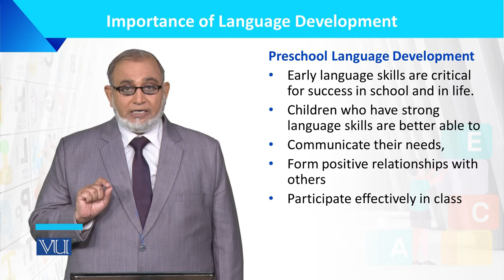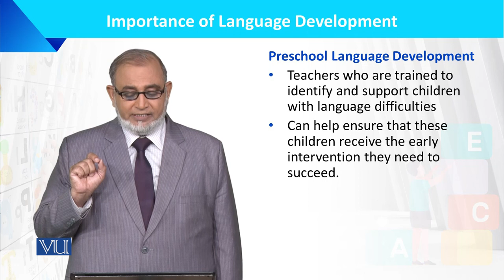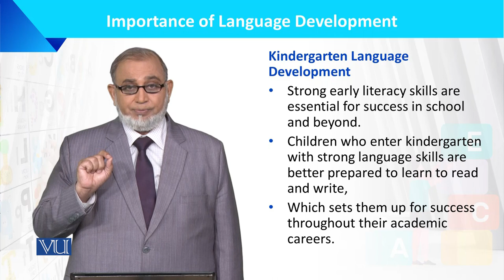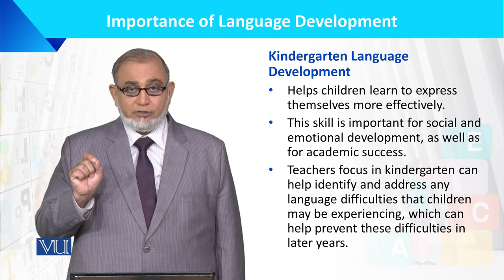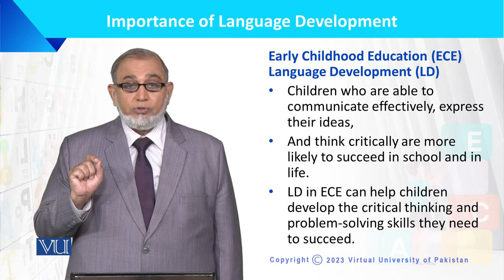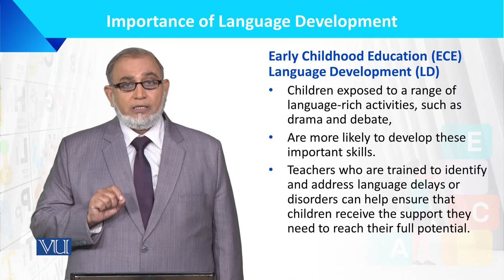Importance of Language Development | Language Development of the Child | ECE201_Topic138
Topic138: Importance of Language Development at Different Levels,
Preschool Kindergarten ECE,
By Dr. Muhammad Iqbal